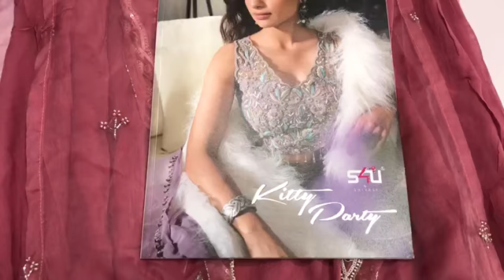Indo-Western Collection I Wedding Dresses I Gown Collection I करवा चौथ special I S4U Brand I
Fabric : Georgette & Crepe With Heavy Embroidery

Chandni  Chowk,
Delhi 110006

sharara suits
chandni chowk
new fashion
pakistani suit
chandni chowk
ladies suit
chandni chowk
wholesalers
wholesaler  distributor
kurta dupatta
Design
wholesaler
wholesalers
suit piece
suit piece
fancy suit
Cotton suit
Fancy suit
Cotton suit
Boutique collection
Cheapest suit market
Cotton suit
Fancy suit

Kurti Design
Pure Cotton Suit
Jaipuri Suit
Ladies Suit Design
Basic Suit
Dress Material
Cotton Suit
Kurti Market
Long Kurti
Kurti
Stylish Kurti
Sharara Suit
Heavy Dupatta
SuitPure Suit
Nai Sarak
Ladies Suit
Handwork Suit
Latest Suit Design
Designer Wear
Chandni Chowk
Unstitched Suit
Nai Sarak
Designer Suit
Ladies Suit
Hand Work Ladies Suit
Heavy Suit
Eid Collection
Sharara Design
Sharara
Bourtique Suit
Catalogue Suit
Long Suit
Fancy Suit
Sasti Kurti
Suit
KurtiCotton
Gown Kurti
Long Gown
ladies suit
pakistani suit
chandni chowk
ladies suit
chandni chowk
kurta dupatta
Design
suit piece
suit piece
fancy suit
Cotton suit
Fancy suit
Cotton suit
Boutique collection
Cheapest suit market
Cotton suit
Fancy suit
Stylish suit
Long designer suit
Bridal suit
Latest Fashion
latest Designs and patterns of Dresses
Anarkali Suits
Sarees
Kurtis
Salwar Suits Women Salwar
Designer Suits
Salwar Kameez